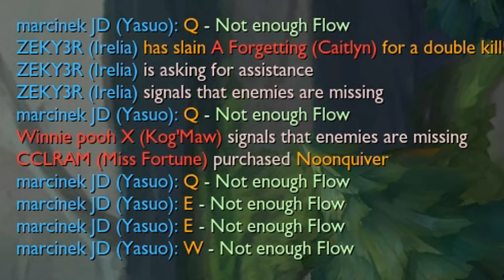Not enough Flow, hello???